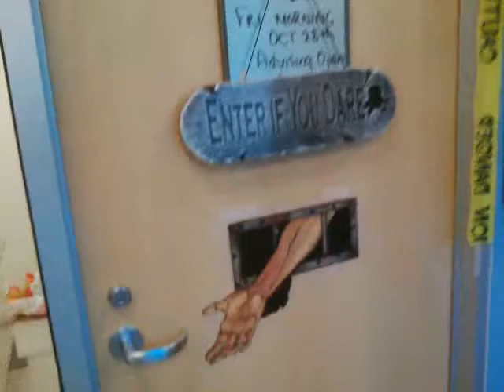Halloween decorations of CS Department at SFU Surrey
People from Computer Science Department of SFU Surrey beautifully decorated the room for Halloween.
Really spooky!